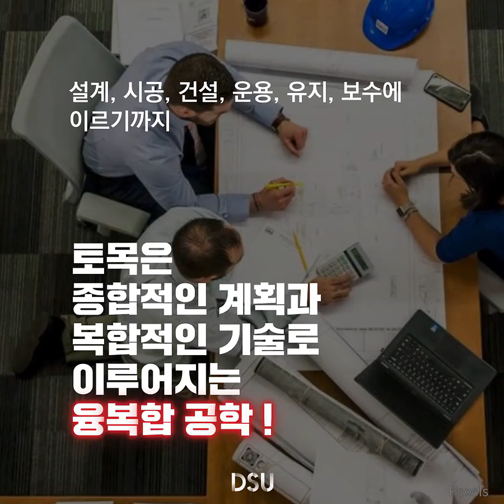[동서대] 이공대학_토목환경공학과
동서대 이공대학 토목환경공학과에서 꿈을 제대로 지어보자고 ~